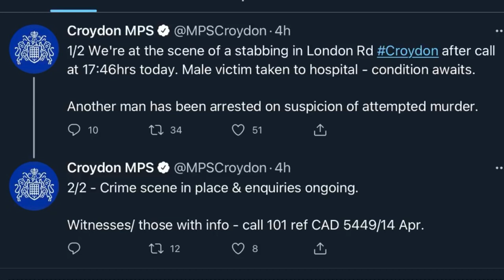14 April 22. Crime Scene Images. Stabbing Incident - 1 Male Hospitalised. London Rd, Croydon, CR0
Police and London Ambulance Service attended a scene of a stabbing in London Rd, Croydon after call at 17:46hrs today. A Male victim taken to hospital - condition awaits.

Another man has been arrested on suspicion of attempted murder.

Crime scene is place & enquiries ongoing.

Witnesses/ those with info - call 101 ref CAD 5449/14 Apr.